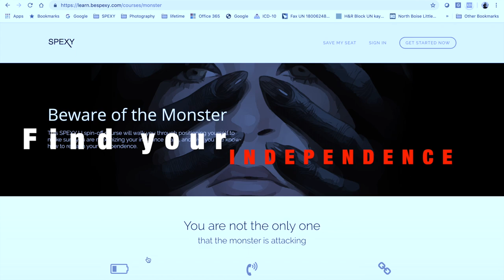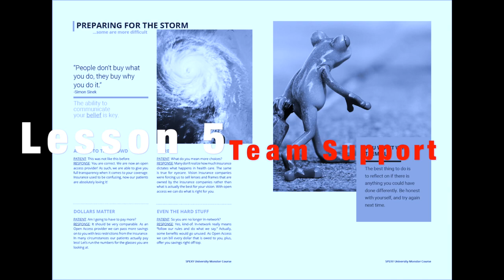Monster Course Interviews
Feel like the monsters are preying on your optical? The "Beware of the Monster" Course will give you the details and tools to align your optical for independence.